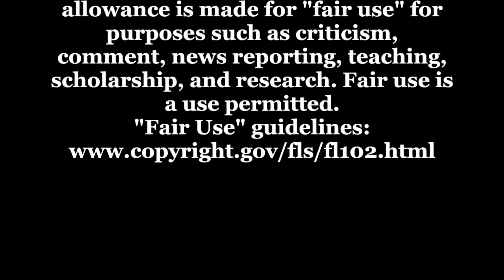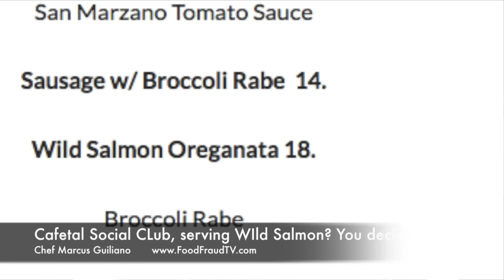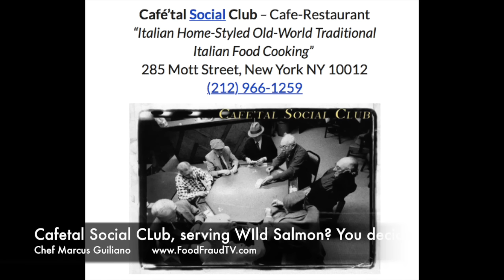Wild Salmon Fraud. Does Cafetal Social Club Really Have Wild Salmon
Chef Marcus Guiliano is an award-winning chef, green restaurateur, author, real food activist, professional speaker, restaurant consultant & ultra-marathoner. In addition to successfully owning and operating the first Green Certified restaurant in the Hudson Valley, Aroma Thyme Bistro, Chef Marcus has begun to devote his time consulting and trouble shooting for other restaurants.